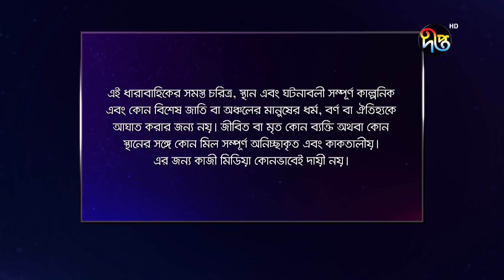Bokulpur - বকুলপুর সিজন ২ | EP 75 | Akhomo Hasan, Nadia, Milon | Bangla New Natok 2022 | Deepto TV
রাত ১০টায় নতুন পর্ব ইউটিউবে

Deepto TV address:
7/A/GA Tejgaon Industrial Area, Dhaka 1208, BANGLADESH